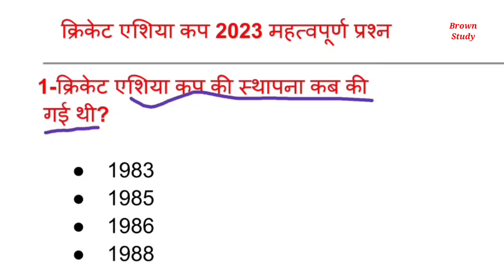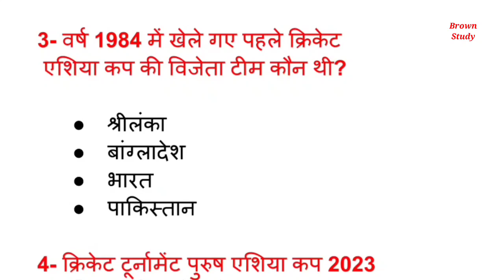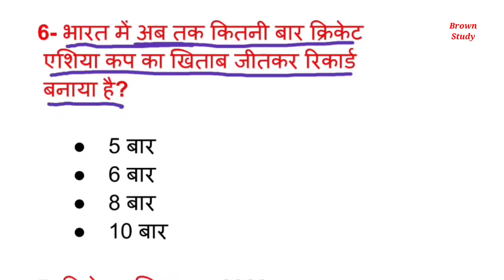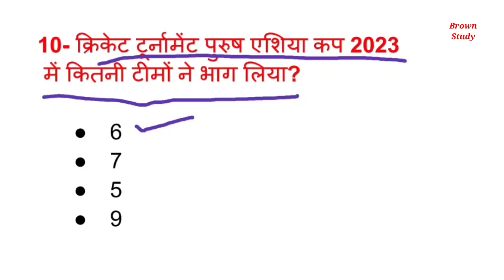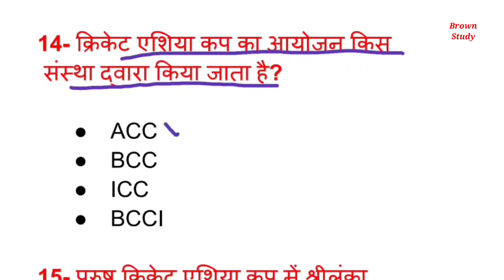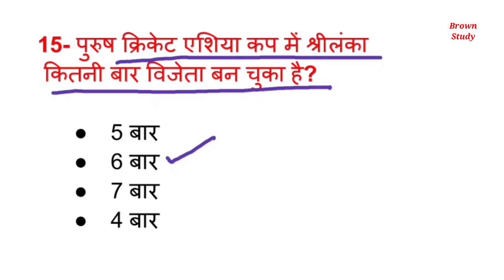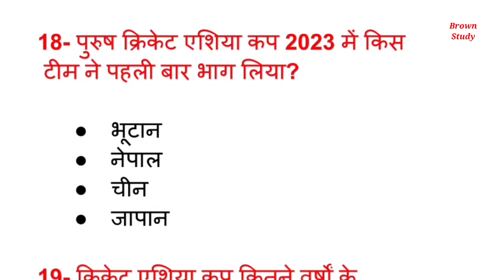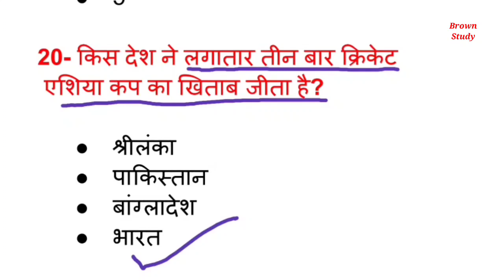Asia cup 2023 important questions | एशिया कप 2023 | current affairs gk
Best GK Book (Subjective) 👇

Best GK Book (Objective) 👇

Hello Students.

About Video --

Students aaj main is video mein aapko cricket asia cup 2023 se related sabhi important question bataye hain. Sabhi questions exam purpose se most important hai. Ye sabhi questions har exam mein baar baar repeat hue hain.
Maine sabhi questions ko alag alag question paper se dhundh kar is PDF mein rakha hai to aap in sabhi questions ko acche se samajhne ka prayas Kare.

Your queries --

About channel --

Iss channel me aapko sabhi exams ki basic se taiyari karayi jati hai. Is channel mein aapko GK quiz, GK special topics, current affairs, global affairs, GK tricks, pdf aur mock test free me provide karaye jaate Hain.
Iss channel mein karayi jaane wali taiyariyan niche Di gai hai.

1- SSC ki best preparation
2- UPSC ki best preparation
3- BPSC ki best preparation
4- PCS ki best preparation
5- IAS ki best preparation
6- UP police ki best preparation
7- UPSI ki best preparation
8- defence ki best preparation
And all competitive exams ki best preparation.